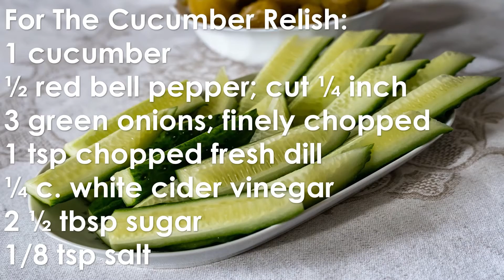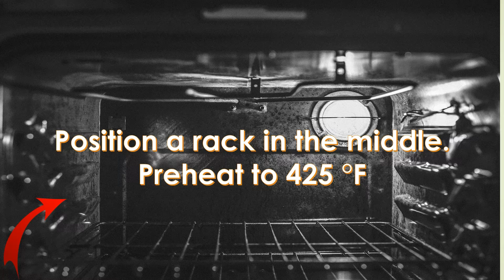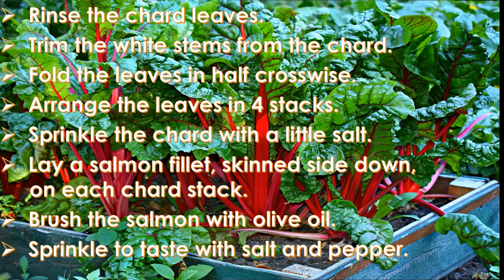Ninja Chefs: How To Make Classic Baked Salmon on Chard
Let us know if you find this very EZ...Did you Eat.  And if you Enjoy.
Comment Ez. Eat. Enjoy.  We thank you.

Usage right: free to use, share or modify, even commercially

Pixabay License
Free for commerical use
No attribution required

Characters/background/animations/images creator:
Gacha Life
Luni.ManamiLin.
Release Date October 20th, 2018
(Android and Samsung)
October 23rd, 2018
(IOS)